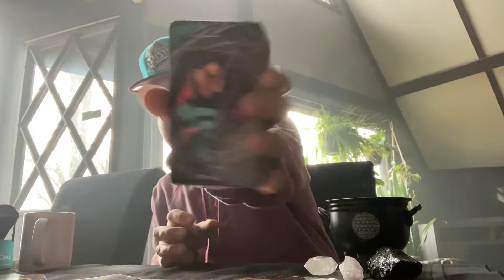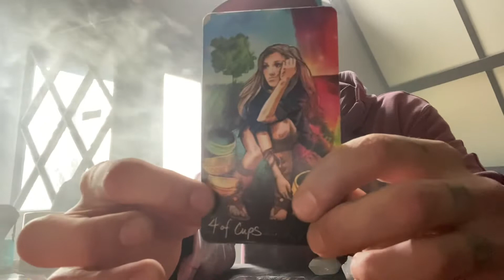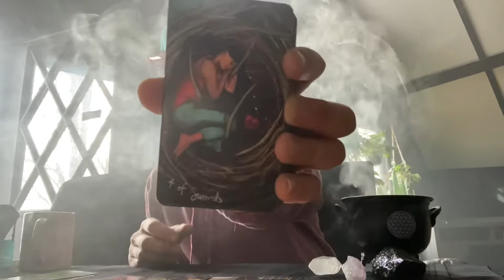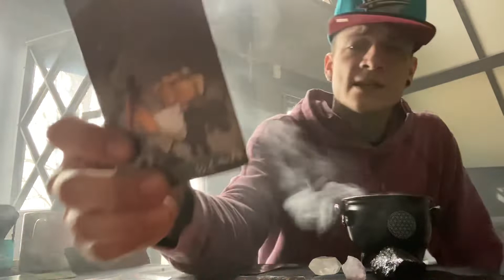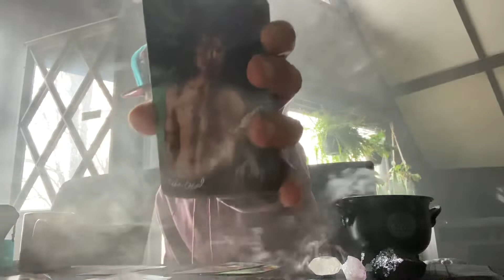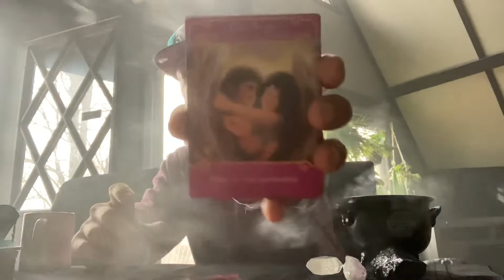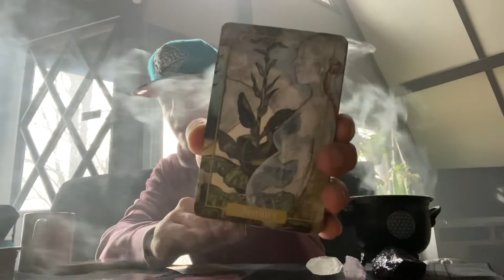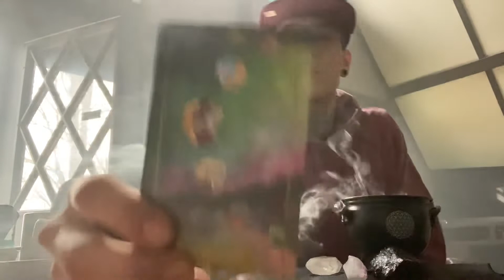CAPRICORN ♑️ “BIG BLESSED, YOURE LEVELING WAY UP CAPPY” End of November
Wow Capricorn amazing energy coming in for you, all that hard work is paying off!

Join us on Facebook as well for Free weekly mini readings and tons more!!!👇🏽👇🏽👇🏽